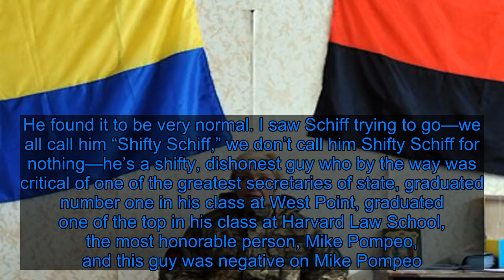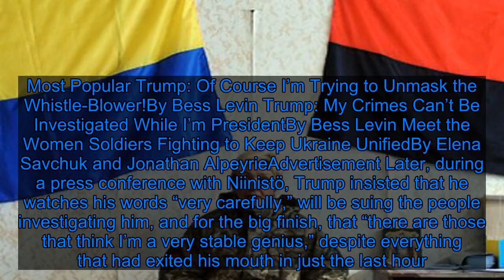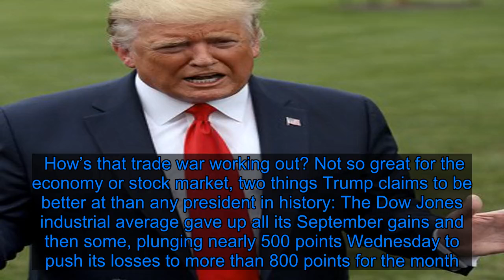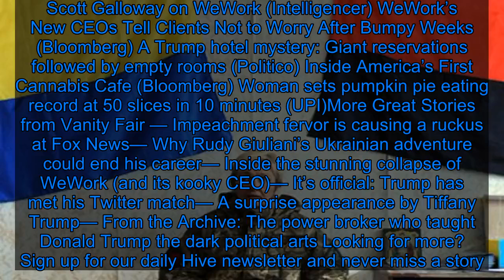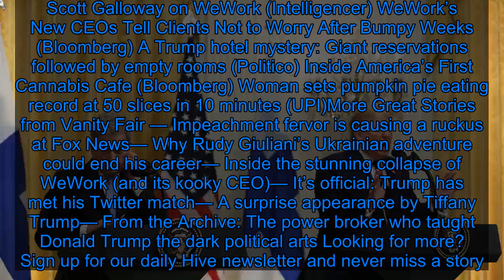Trump Declares Schiff “Couldn’t Carry” Pompeo’s Jockstrap in Meeting With Finnish President - Fox N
Hello and welcome to day 14 of Ukraine/Impeachment/“I need a favor”-gate. On day two, we learned that Donald Trump had reportedly asked the president of Ukraine to investigate Joe Biden a whopping eight times over the course of their “perfect” phone call. On day six, Trump admitted that he withheld $400 million in military aid from Ukraine, but not in a corrupt way! Day eight brought the suggestion that the whistle-blower’s “sources” be executed; day 12, the threat of another Civil War if Trump is impeached, and later, the admission that the president is trying to unmask the whistle-blower, whose identity is protected by federal law. And what did the two-week anniversary bestow upon the universe? The president of the United States telling the press that Representative Adam Schiff, who’s playing a key role in the Democrats’ impeachment inquiry, “couldn’t carry” Secretary of State Mike Pompeo’s jockstrap, as the President of Finland scanned the room for escape hatches. To warm up the crowd, Trump told reporters, of the House Intelligence chairman: “He should be forced to resign from Congress, Adam Schiff. He’s a lowlife. He should be forced to resign…. It was all fabricated. He should resign from office in disgrace. And frankly, they should look at him for treason because he is making up the words of the president of the United States. Not only words, but the meaning, and it’s a disgrace. It should not be allowed to happen.” Then, told that the whistle-blower’s complaint was consistent with the rough readout of his July 25 phone call—which it is!—the president launched into…this: “No, no he didn't say that, you have to take a look, he did not say that. If you look at what he said he found everything to be very normal. He’s a good man...He found it to be very normal. I saw Schiff trying to go—we all call him “Shifty Schiff,” we don’t call him Shifty Schiff for nothing—he’s a shifty, dishonest guy who by the way was critical of one of the greatest secretaries of state, graduated number one in his class at West Point, graduated one of the top in his class at Harvard Law School, the most honorable person, Mike Pompeo, and this guy was negative on Mike Pompeo. He can’t—you know there’s an expression—‘he couldn’t carry his blank strap’—I won’t say it because they’ll say it was so terrible to say, but that guy couldn’t carry his blank strap. Do you understand that? So you’re dealing with bad people.” As an aside, it’s a bit of a head-scratcher that Trump felt squeamish about using the word “jock” just hours after tweeting that impeachment proceedings are “BULLSHIT,” but our very stable president contains multitudes. Elsewher